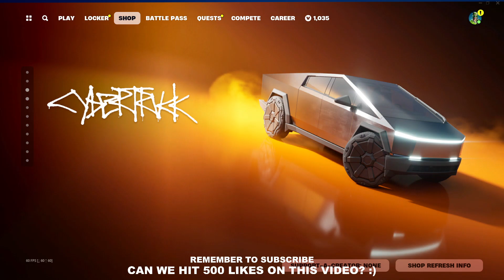THE *NEW* STAR WARS SKINS ARENT HERE? Fortnite Item Shop [August 12th, 2024] (Fortnite)